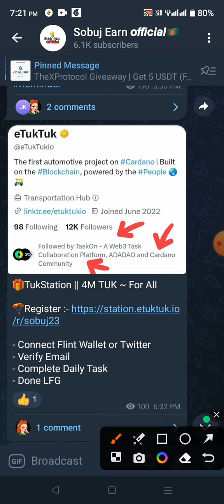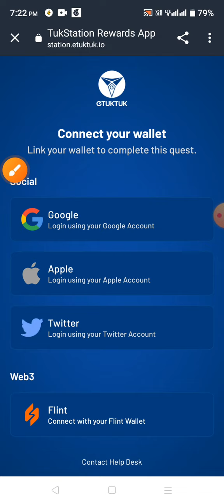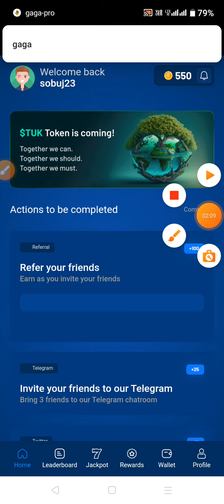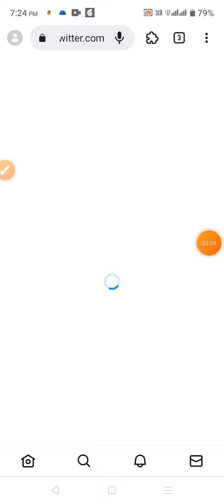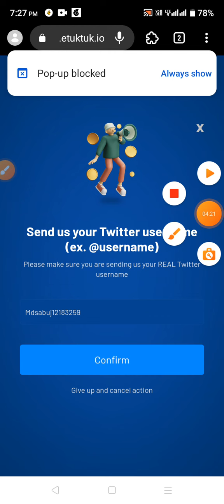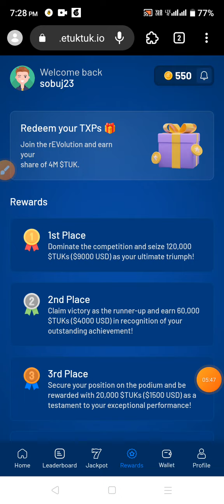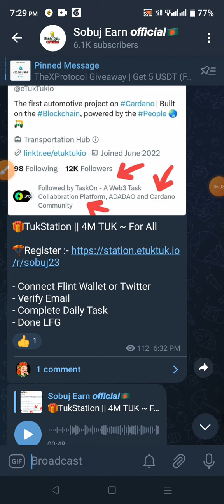5$ পাবেন🥰 TukStation Airdrop থেকে 5$ Income করুন | TukStation Daily Earning Site |New Crypto Airdrop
Omega_Network_mining_airdrop
Description